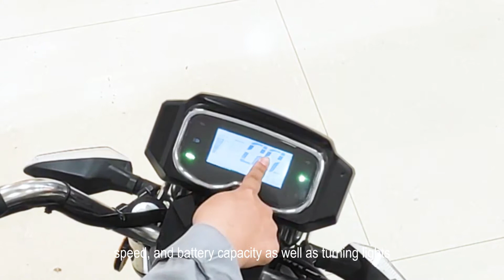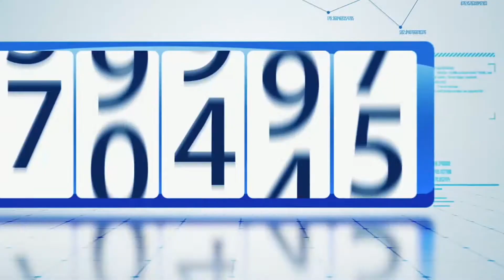2020 Most Popular Electric Vehicle for Farming with Safety Design and Powerful Motor EEC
2020 Most Popular Electric Vehicle for Farming with Safety Design and Powerful Motor EEC